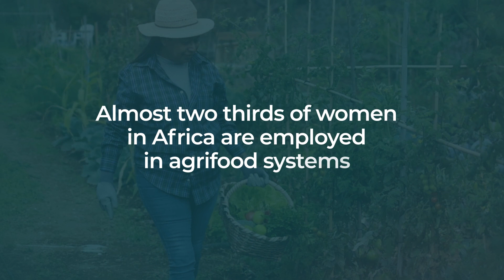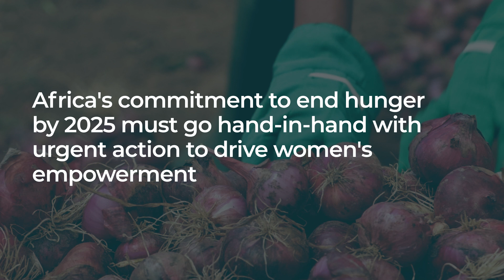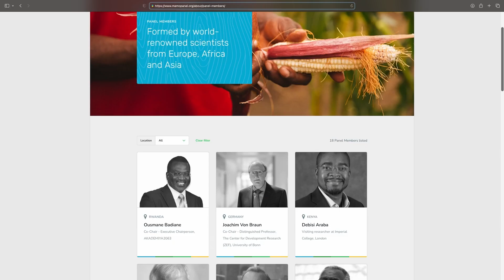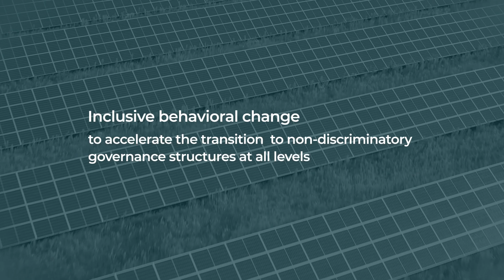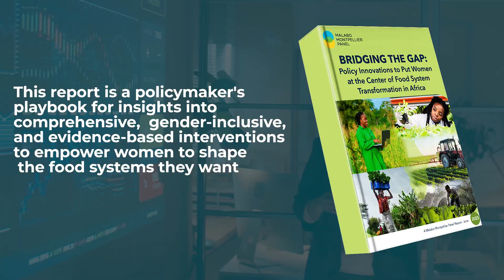Women in Agrifood Systems Report Promo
The Malabo Montpellier Panel recently launched its 12th report themed "Bridging the Gap: Policy Innovations to Put Women at the Center of Africa's Food Systems".

With this report, the Malabo Montpellier Panel of experts delves into an Africa-wide analysis of the status of women in Africa's agrifood systems to propose further actions to position women at the center of food system change. The Action Agenda presented by the Panel draws on the experiences of Ethiopia, Ghana, Rwanda, and Togo, to highlight some key factors underlying their success.